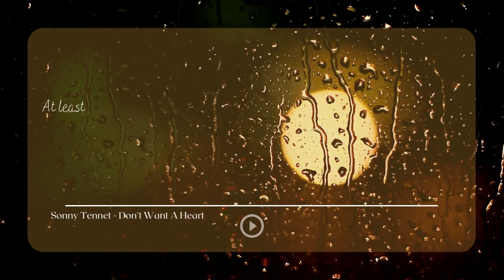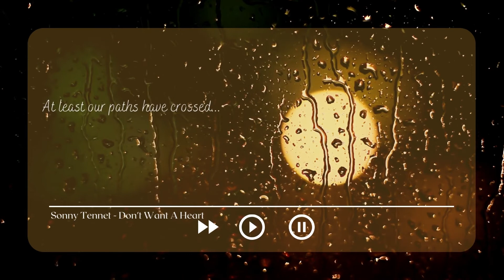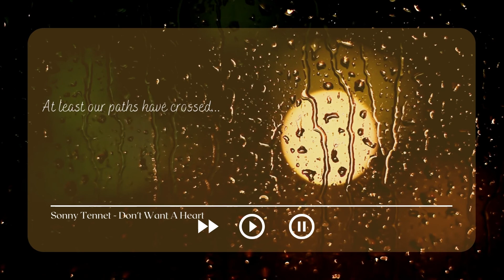Don't Want A Heart- Sonny Tennet